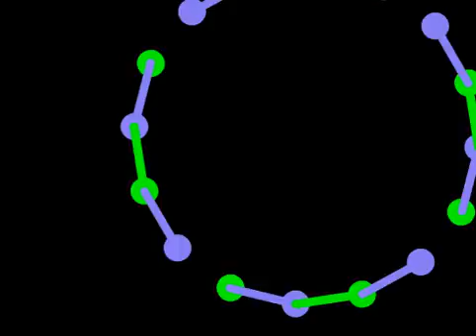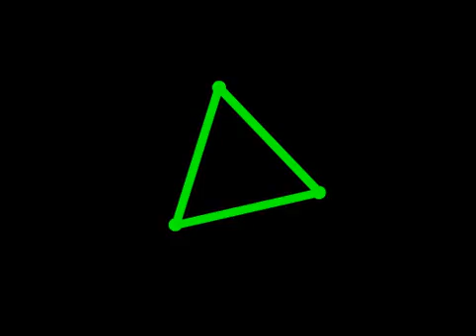Beamershow - Next Dimensional World